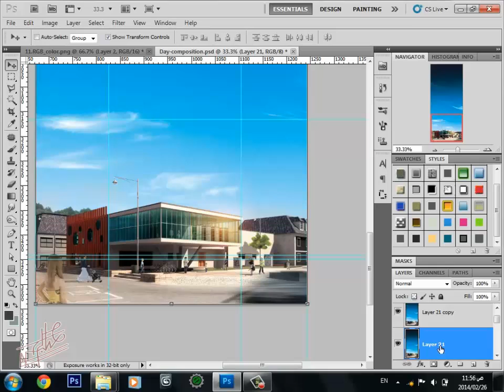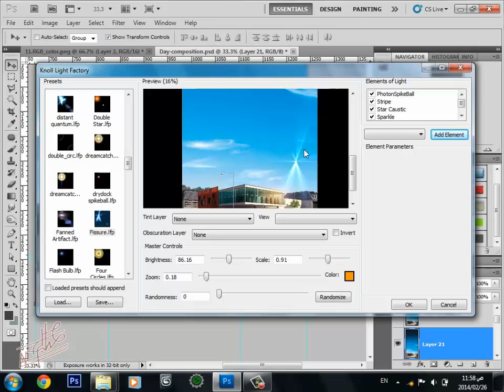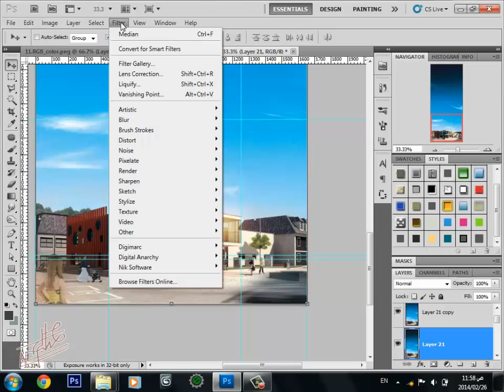Photoshop Post Production - Lens flare [08] [Arabic]